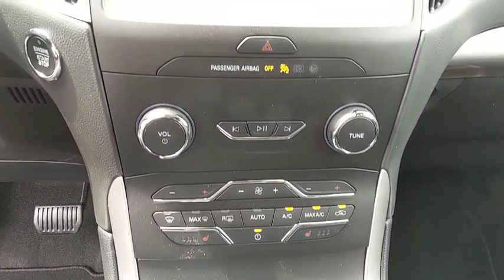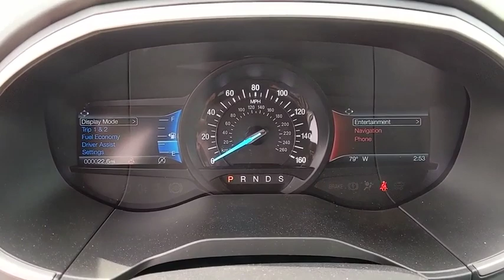2019 Ford Edge Baltimore, Wilmington, White Marsh, Rosedale, MD K1254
Blue Metallic New 2019 Ford Edge available in Baltimore, Maryland at

Factory MSRP: $40,900 $9,869 off MSRP!2019 Ford Edge SELOur Price You See, Is the Price You Get guarantee is exactly that. We will only include the standard Ford rebates and never include rebates such as college grad or active duty military in our pricing. We are committed to making your buying experience as transparent and easy as possible. Our internet pricing does not include your local taxes, local tags, our $299 dealer processing fee, or destination and delivery ($875-$1,595). Internet pricing does include Ford Financing rebates if applicable and is not compatible with any 0% or other special financing offers. Rebate structure may be different for leasing. See dealer for details.All vehicles come with the Al Packer Customer Advantage Plan at no extra charge which includes free Oil Changes, free Car Washes, and up to $1,000 in service savings! Price includes: $5,000 - Retail Customer Cash. Exp. 04/30/2019
TRANSMISSION: 8-SPEED AUTOMATIC W/SELECTSHIFT -inc: steering wheel mounted paddle shifters Active Transmission Warm-Up (STD),BLUE METALLIC,EQUIPMENT GROUP 201A -inc: LED Signature Daytime Running Lamps Premium 9 Speaker Audio System Active Transmission Warm-Up 2 Driver Configurable 4.2 Color LCD Displays Located in instrument cluster,ENGINE: TWIN-SCROLL 2.0L ECOBOOST -inc: auto start-stop technology (STD),FRONT LICENSE PLATE BRACKET,FORD CO-PILOT360 ASSIST+ -inc: Adaptive Cruise Control w/Stop & Go Evasive Steering Assist Voice-Activated Touchscreen Navigation System pinch-to-zoom capability SiriusXM Traffic & Travel Link a 5-year prepaid subscription Services are not available in Alaska and Hawaii SiriusXM audio and data services each require a subscription sold separately or as a package by Sirius XM Radio Inc If you decide to continue service after your trial the subscription plan you choose will automatically renew thereafter and you will be charged according to your chosen payment method at then-current rates Fees and taxes apply To cancel you must call SiriusXM at 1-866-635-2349 See SiriusXM customer agreement for complete terms All fees and programming subject to change Sirius XM and all related marks and logos are trademarks of Sirius XM Radio Inc Lane Centering,CONVENIENCE PACKAGE -inc: Remote Start System Perimeter Alarm Foot-Activated Hands-Free Liftgate power liftgate functionality Universal Garage Door Opener (UGDO) 110V/150W AC Power Outlet Wireless Charging Pad,Turbocharged,All Wheel Drive,Power Steering,ABS,4-Wheel Disc Brakes,Brake Assist,Brake Actuated Limited Slip Differential,Aluminum Wheels,Tires - Front All-Season,Tires - Rear All-Season,Temporary Spare Tire,Heated Mirrors,Power Mirror(s),Integrated Turn Signal Mirrors,Rear Defrost,Privacy Glass,Intermittent Wipers,Variable Speed Intermittent Wipers,Rain Sensing Wipers,Rear Spoiler,Power Door Locks,Daytime Running Lights,Automatic Headlights,Fog Lamps,AM/FM Stereo,Satellite Radio,MP3 Player,Steering Wheel Audio Controls,Telematics,Auxiliary Audio Input,WiFi Hotspot,Smart Device Integration,Bluetooth Connection,Pass-Through Rear Seat,Rear Bench Seat,Adjustable Steering Wheel,Trip Computer,Power Windows,Leather Steering Wheel,Keyless Entry,Keyless Start,Cruise Control,Climate Control,Multi-Zone A/C,Power Driver Seat,Power Passenger Seat,Cloth Seats,Bucket Seats,Driver Adjustable Lumbar,Auto-Dimming Rearview Mirror,Driver Vanity Mirror,Passenger Vanity Mirror,Driver Illuminated Vanity Mirror,Passenger Illuminated Visor Mirror,Floor Mats,Remote Engine Start,Engine Immobilizer,Traction Control,Stability Control,Front Side Air Bag,Blind Spot Monitor,Cross-Traffic Alert,Lane Departure Warning,Lane Keeping Assist,Rear Parking Aid,Tire Pressure Monitor,Driver Air Bag,Passenger Air Bag,Front Head Air Bag,Rear Head Air Bag,Passenger Air Bag Sensor,Knee Air Bag,Driver Restriction Features,Child Safety Locks,Back-Up Camera